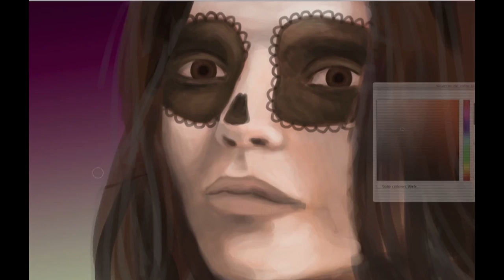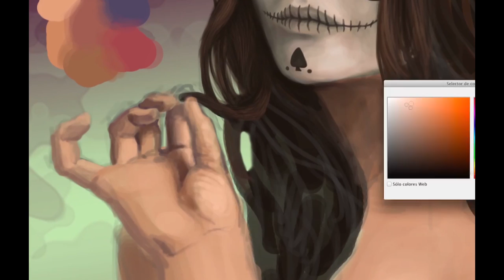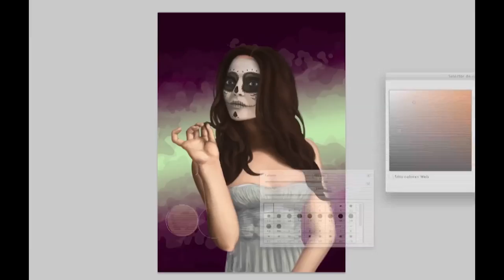muerte mexicana - speed painting (3min)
Dibujo hecho con photoshop cs6. Francisco Munuera
versión más rápida